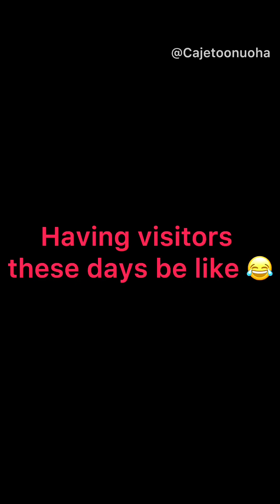How we entertain visitors before Vs now: (Cajeto|| Latest Comedy videos)